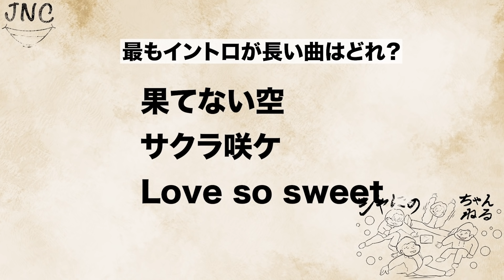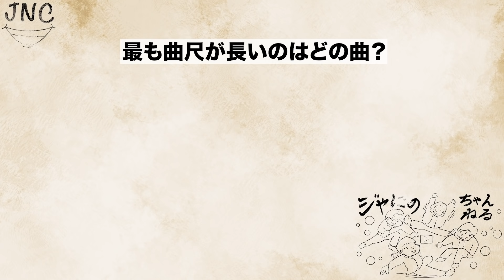#144【後半戦】後輩が凄い事になっている時にゲームをしていた先輩達。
先週もお疲れ様でした🙇‍♂️
という事で、うちの卍がご心配をおかけしまして
俺も聞いた時はびっくりしました😩
でも幸いな事に元気というのも変ですが、心配には至らないとの事なので安心してください🙇‍♂️

という事で、本日の動画もお楽しみください♪